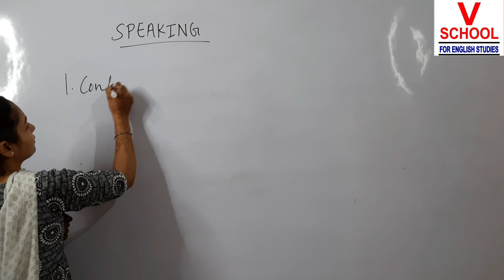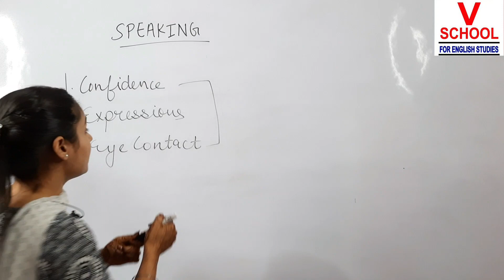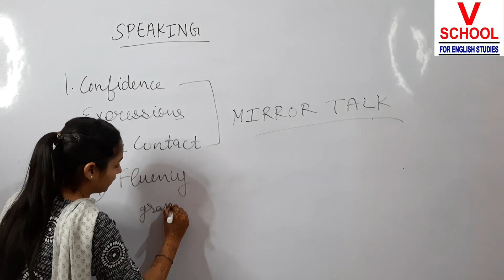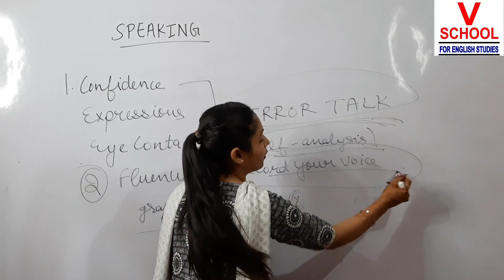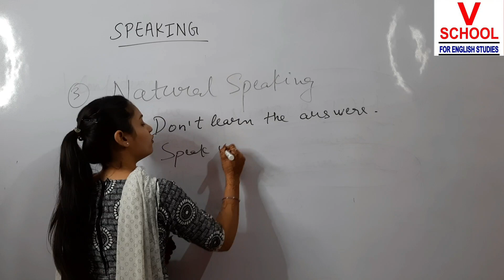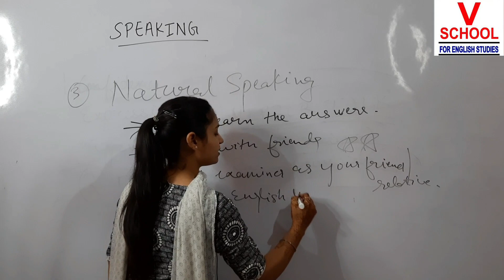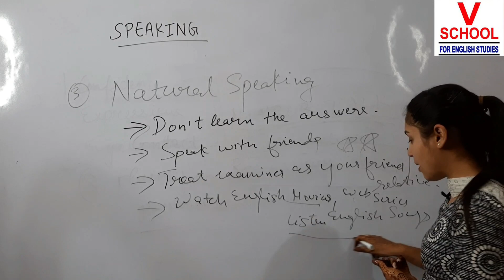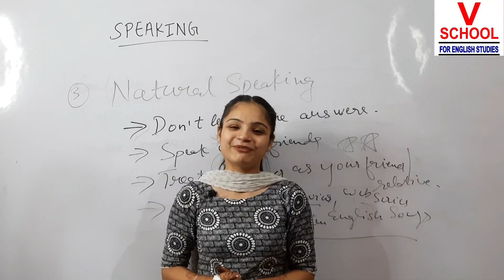IELTS SPEAKING TIPS AND TRICKS | 9 BAND SPEAKING | IELTS BAND BOOSTER TIPS | IMPROVE IELTS SPEAKING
HEY GUYZ HERE IS GURJOT KAUR - Ielts trainer at V school samana
      I am here with best improvement tips for speaking